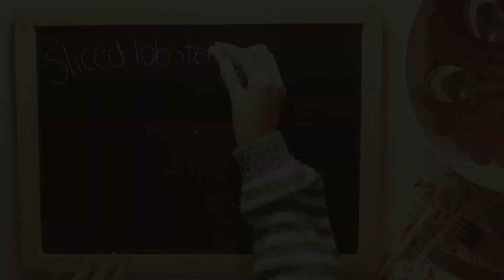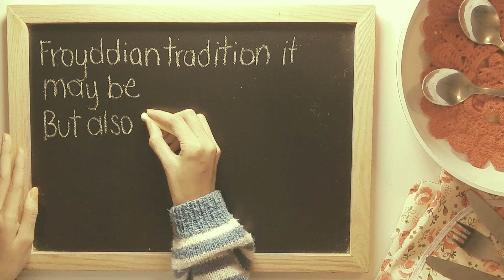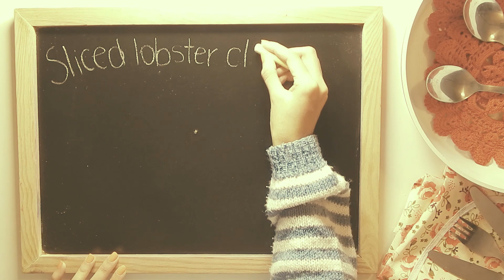Dazie Mae - Musk-Antler Bangers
From the album "Froth on a Daydream" (2015). Words: Serge Dejazz/Boris Vian. Music: Mathias Daval
Freely inspired by Boris Vian's "L'Ecume des jours".